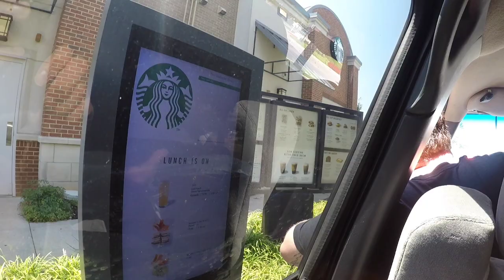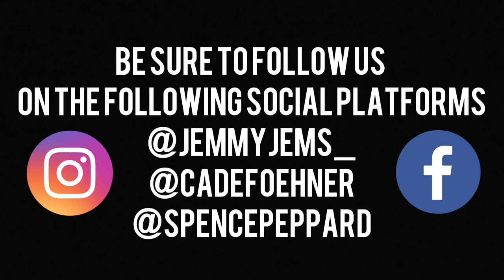BACK AT IT AGAIN WITH CADE FOEHNER AND SPENCE PEPPARD IN SHAWNEE, OKLAHOMA- VLOG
Back on the road again with Cade Foehner and Spence Peppard for a show in Shawnee, Oklahoma! i wonder what could happen?
Hey! Whats up? I'm Jemmuel Magtibay, but you can call me Jem for short. I'm a session musician and music producer from Sydney, Australia and I'm currently residing in Nashville, Tennessee to be pursuing my music dreams.

Jemmuel Magtibay - @jemmyjems_
Cade Foehner - @cadefoehner
Spence Peppard- @spencepeppard